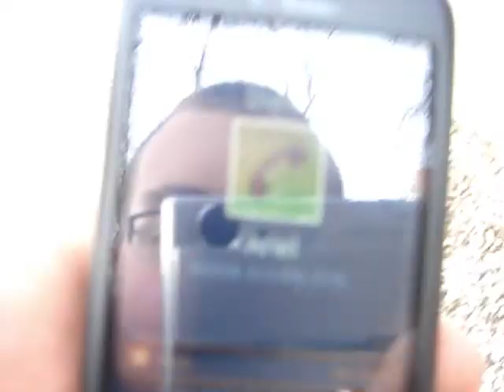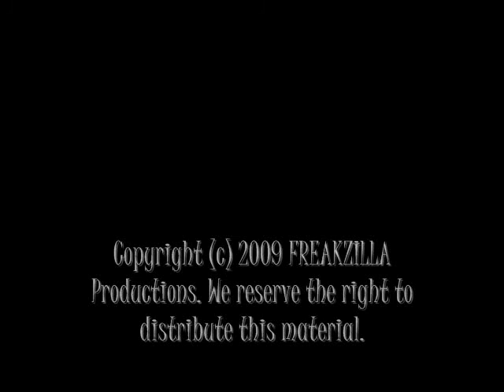TEMPESTFIELD III: THE FAR END OF THE FOREST TRAILER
The trailer to the concluding chapter of Tempestfield.

The songs in the trailer are:

"Credit Where Credit is Due" by Michael Giacchino
"You Found Me" by The Fray